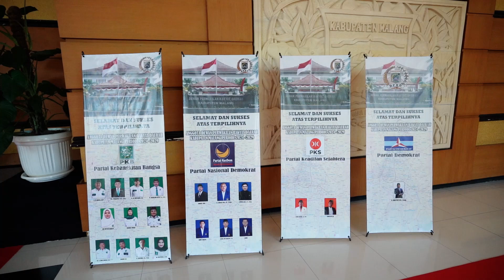HILIGHT PELANTIKAN DPRD KABUPATEN MALANG PERIODE 2024-2029